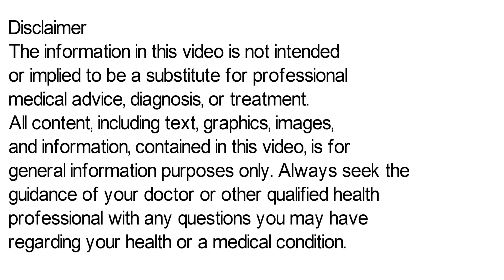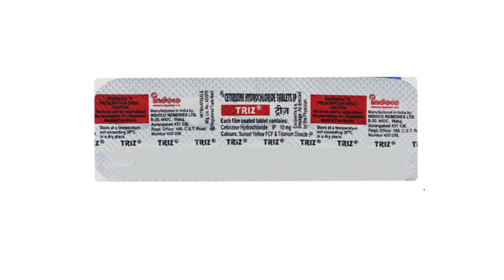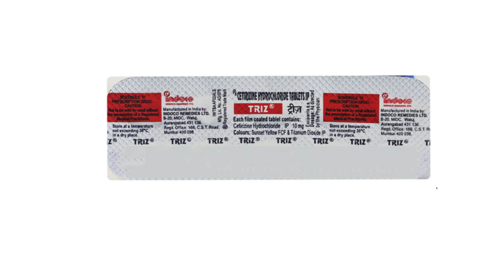Triz Tablet Uses & Side Effects in Hindi | Triz Tablet Ke Fayde Aur Nuksan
triz tablet uses & side effects | triz tablet ke fayde aur nuksan | how to use triz tablet. in this video, we will discuss what are the uses and benefits of triz tablet. How to use triz tablet. We will also discuss what are the side effects of triz tablet. Watch the complete video for detailed review of triz tablet in hindi.